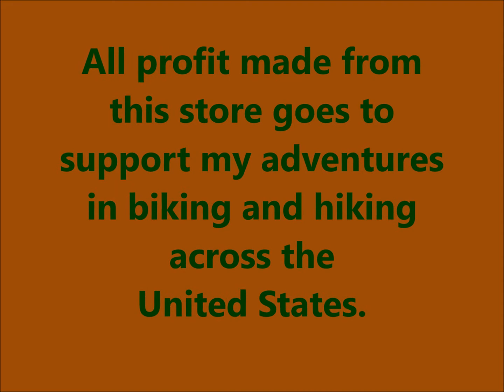Did You Know FixedByDoc Has A Store???